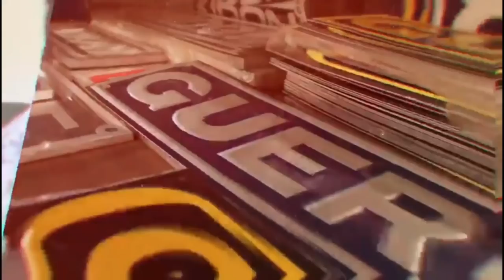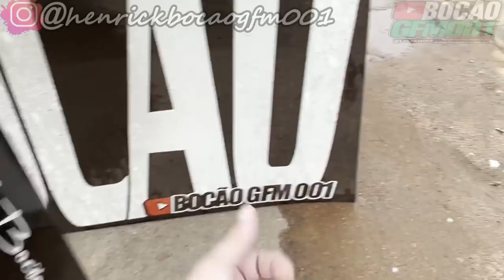EITA CARRO DOIDO !!!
▬▬▬▬▬▬▬▬▬▬▬ஜ۩۞۩ஜ▬▬▬▬▬▬▬▬▬▬▬▬
  ▓▓▓▒▒▒░░░ LEIA A DESCRIÇÃO DO VÍDEO ░░░▒▒▒▓▓▓
 ▬▬▬▬▬▬▬▬▬▬▬ஜ۩۞۩ஜ▬▬▬▬▬▬▬▬▬▬▬▬
Fala Galera   Acabou de sair
Quer Concorrer a Um Iphone 13📲
OU 5.000,00 no PIX
1 Número 2,00
Promoção
10 Números 10,00 Sai a 1,00 cada Número
 Dinheiro de Pinga !
ApÓs Pagamento demora até 1 dia pra Gerar os números !

BORA ESSA QUERO ACABAR LOGO
Ação Honda Civic
Pra Sair Rapido Coloquei Valor Barato Pra Dar Oportunidade Pra Todos Participarem !
1 Número 15,00
Promocão
10 Numeros  100,00
Lembrando Que Vou Entregar Em Qualquer Lugar Do Brasil 🇧🇷

▬▬▬▬▬▬▬▬▬▬▬ஜ۩۞۩ஜ▬▬▬▬▬▬▬▬▬▬▬▬

PARCEIROS🔴